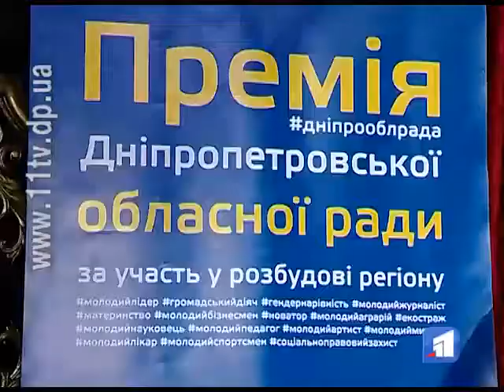Сьогодні нагороджували найкращих представників Дніпропетровщини